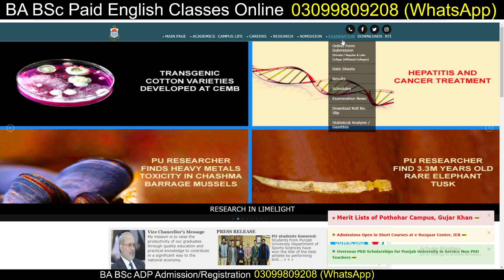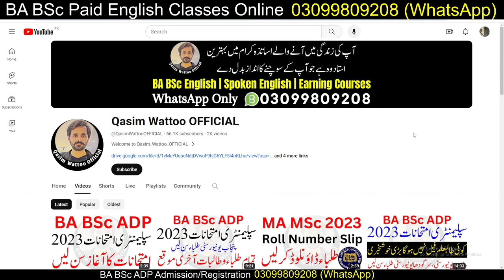BA BSc Admission 2024 | ADP Admission 2024 PU